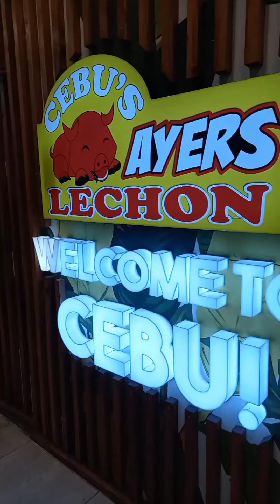🛒🛍️🎁🏬🏪Philippines - Cebu Domestic Arrival, Terminal 1